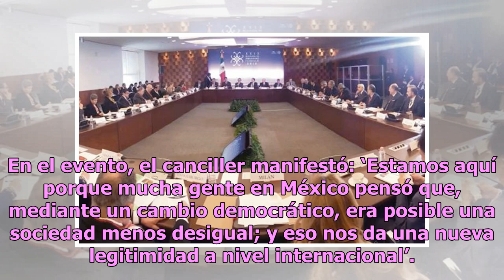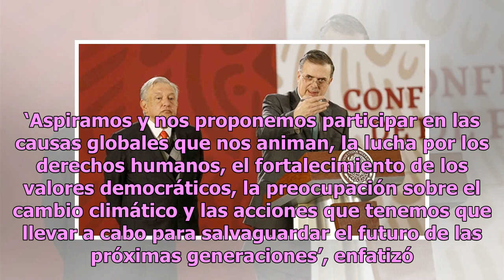AMLO encabeza reunión con embajadores y cónsules en Palacio Nacional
El lunes pasado, el titular de la Secretaría de Relaciones Exteriores, Marcelo Ebrard, inauguró la XXX Reunión de Embajadores y Cónsules REC2019, en la cual se reunieron los titulares de las representaciones de México en el mundo. En el evento, el canciller manifestó: ‘Estamos aquí porque mucha gent...